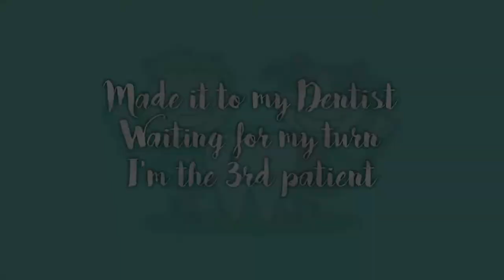Monthly Visit To?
Hi Guys!! It's me Jc Velasco. 19 yrs.old from Philippines.